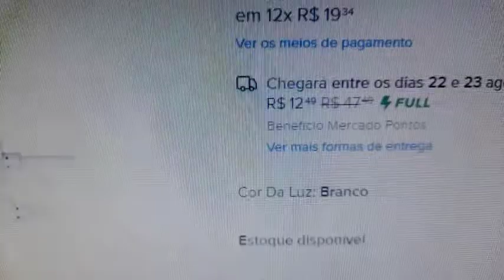A MELHOR LANTERNA TÁTICA DO MUNDO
Divulgando Tudo Oficial